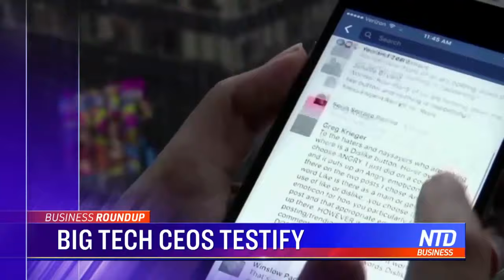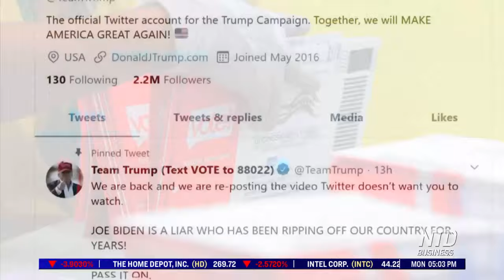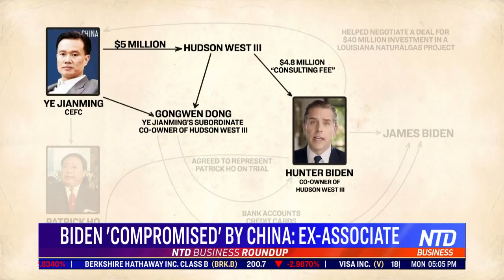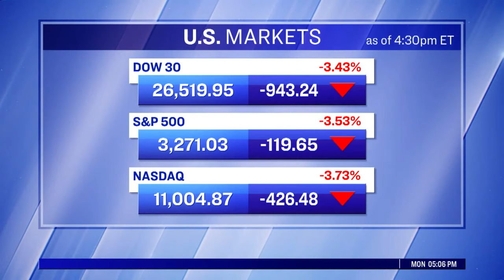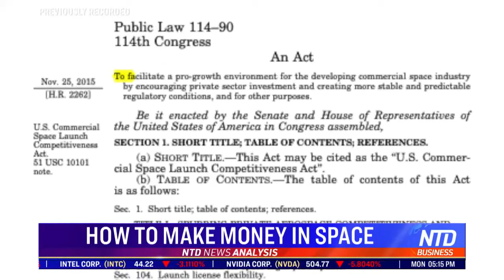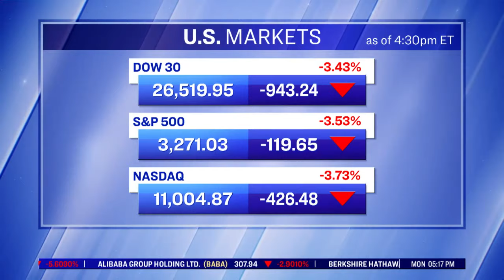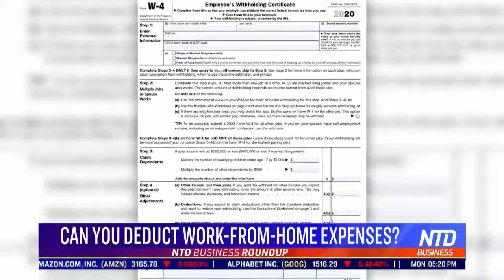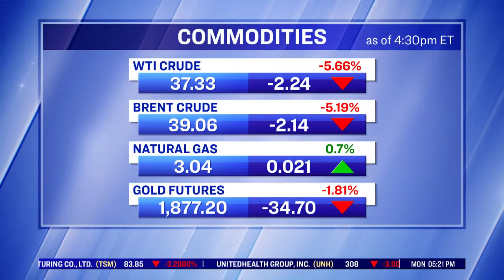Big tech grilled in Senate hearing over alleged bias; How to make money in space | NTD Business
NTD Business News- 10/28/2020
1. Has Section 230 Outlived Its Usefulness?
2. Biden 'Compromised' by China, Says Former Hunter Associate
3. Wall Street Sinks 3%
4. US Manufacturer Releases New Diamond Glass
5. Harley-Davidson Reveals Future E-Bike
6. How to Make Money In Space
7. Free Election Day Donuts From Krispy Kreme
8. Can You Deduct Work-From-Home Expenses?
9. Would You Run Your Car on Whiskey Waste?
10. Taiwanese Hotel Offers Aquatic Experience